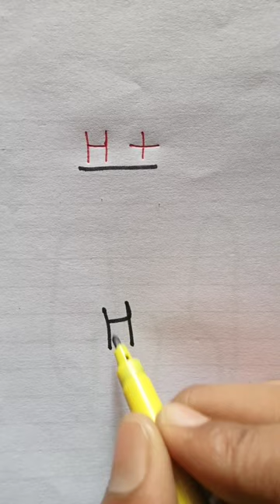Number drawing easy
drawing easy

How do you draw a number S?

How do you draw one number?

How do you draw 3 numbers step by step?

How do you draw 4 in numerals?

How do you draw a 3d 2?

How do you draw 3d 3?

How do you draw a 9?

How do you draw number 6?

How do you make a cartoon of numbers?

How do you draw No 5?

How do you draw a 8?

How do you make bubble numbers?

How do you write 4?

How do you draw a four leaf clover?

How do you draw a picture of a star?

How do you draw a easy sun?

How do you draw a diamond?

How do you draw a car?

How do you draw St Patrick's Day stuff?

How do you draw a Easter Bunny?

How do you draw a St Patrick's Day hat?

How do you write 40?

How do you write No 9?

How do you write 2 for kids?

How do you draw a cartoon number 0?

How do you make block letters?

How do you draw a football?

How do you write 8 in 3d?

How do you draw a penguin in numbers?

How do you write an 8 bubble?

How do you draw number 50?

How do you draw a number 7?

How do you draw a cartoon shark video?

How do you make fancy 2?

How do you draw animals with numbers and letters?

How do you draw a big tent?

How do you make Naruto?

How can I make six pack in my body?

What type of word is draw?

What is a 4D drawing?

How do you draw something as a cartoon?

How do you draw everything?

How do you draw abdominal muscles?

How do you draw Pikachu in Pokemon?

How do you draw Super Saiyan blue Vegeta?

How do you draw Godzilla?

How do you draw an RV camper?

How do you draw a fire camp?

How do you draw an igloo?

How do you draw a lion?

How do you draw a simple cartoon animal?

How do you draw animals step by step for

How do you draw a number?

How do you draw a number 3 easy?

How do you draw a 5 year old?

How do you draw 5 digits?

How do you draw a 3d 3?

How do you draw No 2?

How do you draw a cartoon number 4?

How do you draw a 3D letter?

What can my 10 year old draw?

What can a 7 year old draw?

Can 3 year olds draw faces?

How do you draw a big 50?

How do you draw a 7?

How do you draw a dragon?

How do you draw 2 3d?

How do you draw a eye?

How do you draw two kids?

How do you make a number 4 shark?

How can I draw a chair?

How do you do a nose?

How do you draw a block number?

How do you do bubble writing?

What are good ideas to draw?

How do you do graffiti 3d?

How do you draw a 2d s?

How do you draw a simple apple?

What can a 4 year old draw?

What to get a 7 year old who loves to draw?

What can I draw 100 objects to draw?

How do you teach a 10 year old to draw?

How do you draw a hug?

How zerodo you draw aHow do you draw a number?

How do you draw the number 2 in 3d?